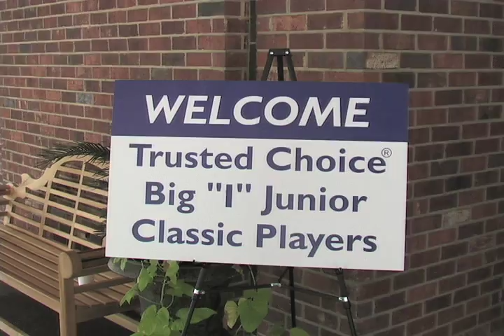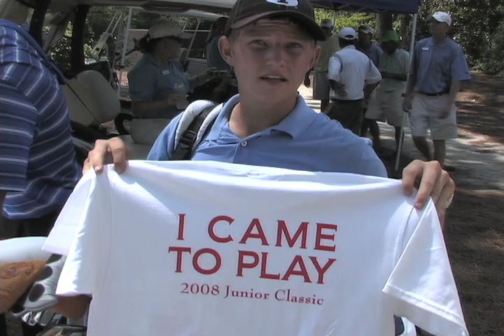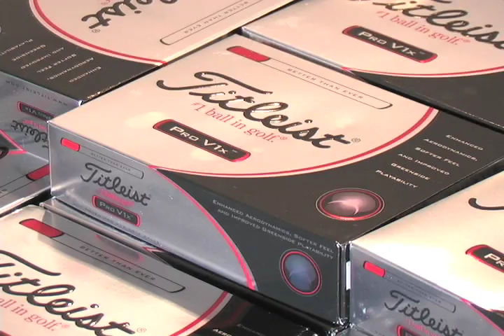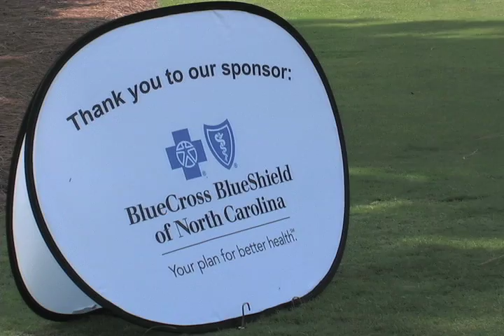2008 Trusted Choice Big "I" National Chamionship Review